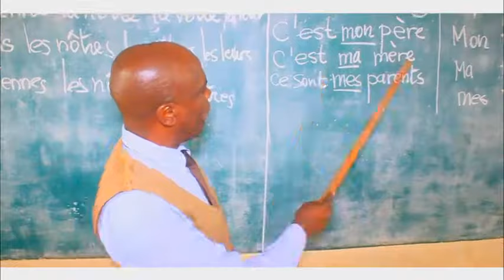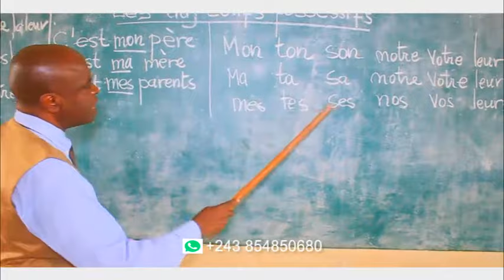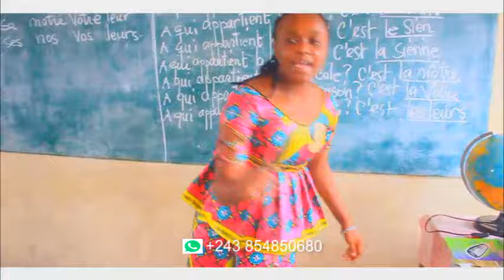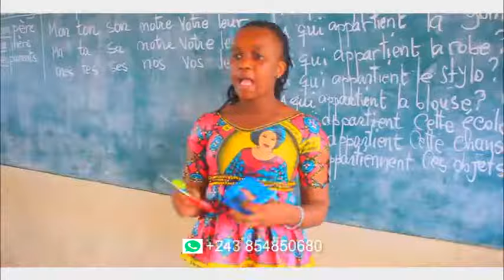LES MOTS POSSESSIFS.- POSSESSIVE ADJECTIVES AND PRONOUNS IN FRENCH.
LET'IS EXPRESS POSSESSION BY SINGING AND DANCING.

GLI AGGETTIVI POSSESSIVI E I PRONOMI POSSESSIVI NEL FRANCESE.
IMPARIAMOS IL FRANCESE ALLA MUSICA.

LE PROF LOWULIA CROONER ET LE GROUPE " LE FRANCAIS PAR LA MUSIQUE " VOUS OFFRENT UN APPRENTISSAGE AISE DU FRANCAIS. LES ENFANTS ET LES APPRENANTS DU FRANCAIS MAITRISENT ET PERFECTIONNENT LEUR EXPRESSION FRANCAISE. ILS AMELIORENT LEUR PERFORMANCE LINGUISTIQUE, LEUR REUSSITE SCOLAIRE ET LEUR NIVEAU D'APPRENTISSAGE.